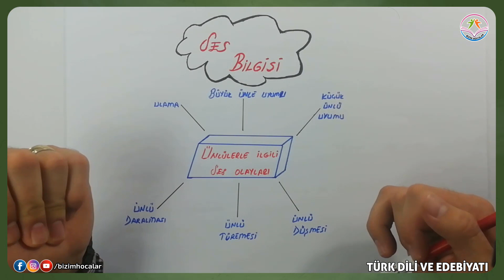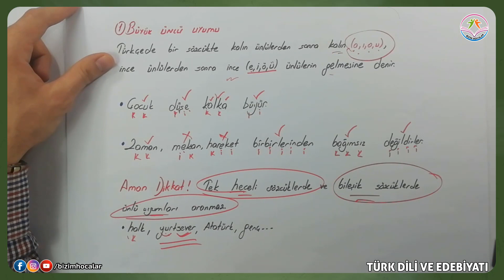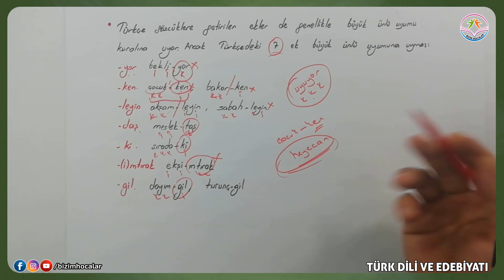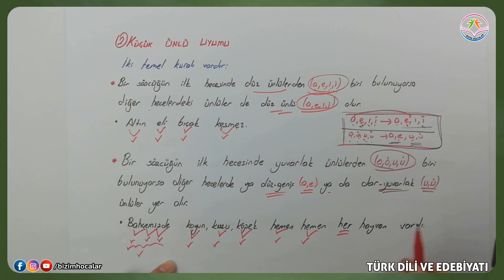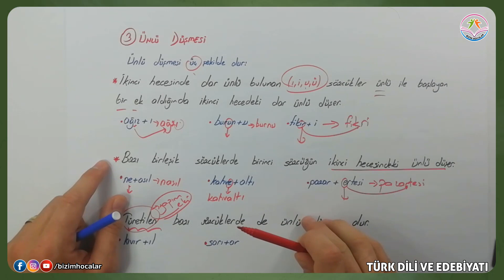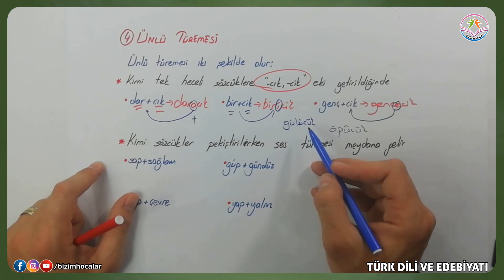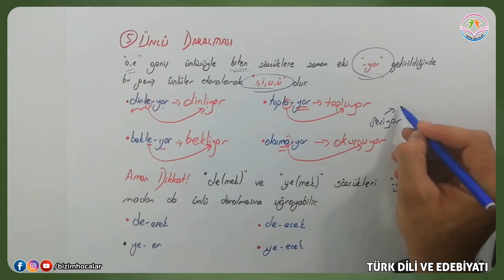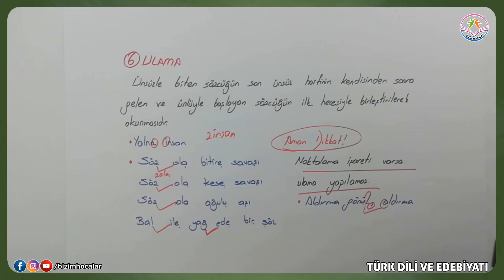SES BİLGİSİ 1 (ÜNLÜLERLE İLGİLİ SES OLAYLARI)